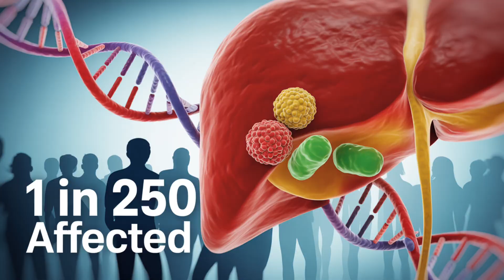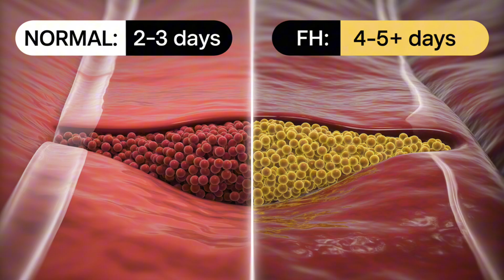The SHOCKING Truth About Fasting with High Cholesterol (FH Dangers)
Explore the dangers of extremely high LDL cholesterol, even without symptoms, and consider the impact of dietary choices like intermittent fasting. Doctors often express concerns about high cholesterol due to age-related risk factors and the potential for heart disease. Watch to understand more about what is ldl cholesterol and your heart health.

VIDEO CHAPTERS
• 0:00 The Carnivore Fasting Paradox
• 0:30 What Is Familial Hypercholesterolemia?
• 2:00 The LDL Receptor Disaster
• 4:00 Why Fasting Makes Everything Worse
• 5:30 The Carnivore Complication
• 7:00 Real-World Risk Assessment
• 8:30 Safe Alternatives That Actually Work
• 9:30 The Bottom Line